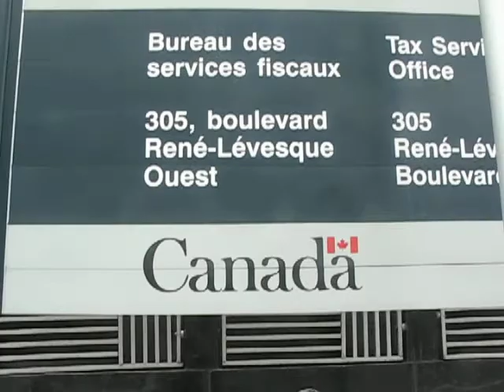Tamarina knjiga svuda po svetu 1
U Montrealu